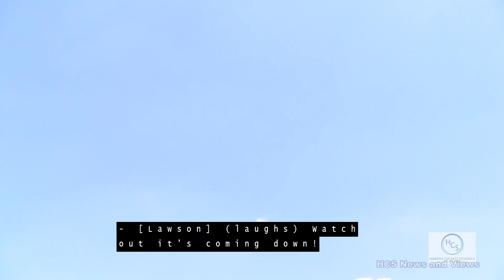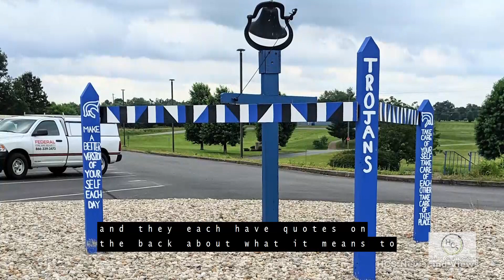James T Alton Summer Camp June 16, 2021